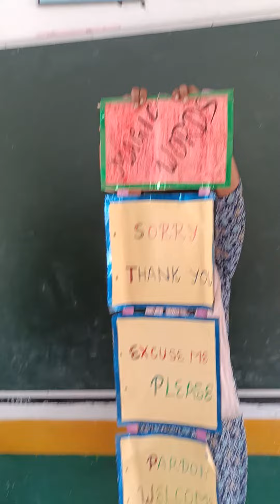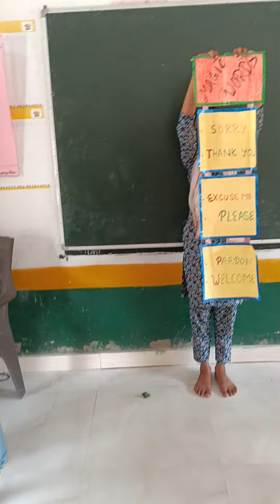Magic words ✨|| thankyou, sorry, please, welcome etc.|| निपुण भारत मिशन 🇮🇳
hello friends is video me primary school ki gatividhiya krke dikhayi gyi hai .

इस विडियो में संप्रेषण (communication) की एक मजेदार गतिविधि करके दिखाई गई हैं। हम देखेंगे कि 😋🤣🤔😁किस तरह हमारी बातें लोगों के बीच से गुजरते हुए बदलती रहती हैं। 😋🤣🤔बात शुरू क्या होती हैं और अंत तक क्या पहुंच जाती हैं।😋😋🤣🤣🤣🤣

आओ _देखें _जरा_किसमे _कितना_है _दम
जो मै करू वो सब करें
खेल खेल में व्याकरण//उछल उछल कर
दौड़ी दौड़ी आई कचौड़ी कविता
where did the communication go wrong?
where did the communication go wrong? game idea
where did the communication go wrong? game
communication go wrong?
where did the cockroaches go brain find
where did the concept of God come from
where did the convey
where did the coffin go queen
where did the Conway song
where did the comet that killed the dino saura land
where did the color go
the communication game
pass the action fun games
laugh trip to
fun at work-communication game
loss of -communication ,fun games, personality development ,students
listening skills,soft skills
fun activity at work
copy cat body language activity
pass the action game,fun game
what could possibly go wrong
team bonding activity passing the message game
shorts team building games
kana jaari kana kanun kalangal
kana pe ke ball rakhte tu
kana song
kana yaari coke studio
kana kanum kalangal full episode
kana fusi gatividhi
kana fusi serial
kana fusi game
kana fusi activity
kana fusi
sumayaw kana fusion mix
कानाफूसी गतिविधि
कानाफूसी
कानाफूसी सीरियल
kana Fula dijain
kana Fula design
kana funny video
kana Fula gold
kana Fula song
kana fut jayegi matki
mission prerna
mission प्रेरणा की पाठशाला
बच्चों में भाषा विकास कैसे करें?
बच्चों को भाषा विकास के अवसर प्रदान करना।
 बच्चों में कल्पना शक्ति का विकास कैसे करें?
भाषा की पहचान
भाषा की समझ विकसित करना
game
educational game for primary school
physical activity
shorts
primary school ki gatividhiya
primary school ki activity
बौद्धिक क्षमता का विकास
कल्पना शक्ति का विकास
happy classes
teachers
acitivity
tlm
learning language
TLM
Hindi language
भाषा विकास
 सरकारी मास्टर
सरकारी नौकरी
सरकारी स्कूल
शिक्षा विभाग
निपुण भारत मिशन
प्रेरणा लक्ष्य
शिक्षक विद्यार्थी संपर्क अभियान
शिक्षक विद्यार्थी बकलोल
शिक्षक विद्यार्थी भाषण
शिक्षक विद्यार्थी के बीच संवाद
शिक्षक विद्यार्थी आत्मीय संबंध
primary teacher games
primary teacher activity
 भाषा विकास के चरण
भाषा विकास के सिद्धांत
भाषा विकास की अवस्थाएं
भाषा विकास उपक्रम
भाषा विकास को प्रभावित करने वाले कारक
भाषा विकास के प्रमुख चरण